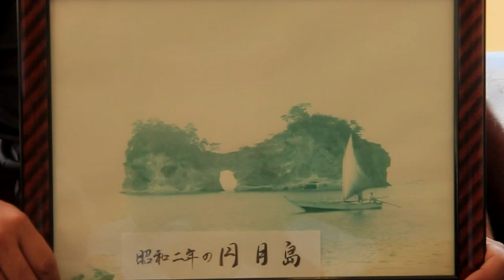Takashima - Documentary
Engetsu Island isn’t just a wonder of nature to Sadano. It drives sightseers to his boating business and was the backdrop to his childhood. The island is a part of him, and a symbol of Shirahama, Japan. But he soon predicts that it will collapse due to harsh wind and ocean forces. Takashima profiles Sadano Tsuda, president of a glass-bottom boat tourist business, as he continues to run his business in the face of an eroding tourist destination.